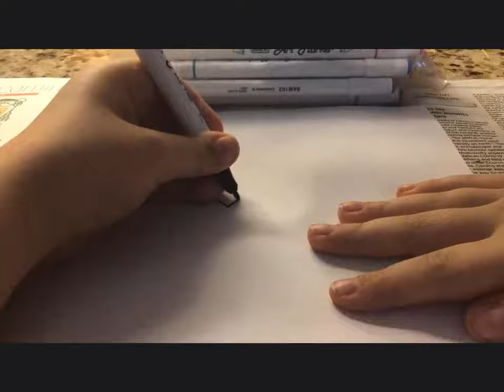Drawing and coloring piranha plant from Mario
I draw and color a piranha plant from Mario enjoy!